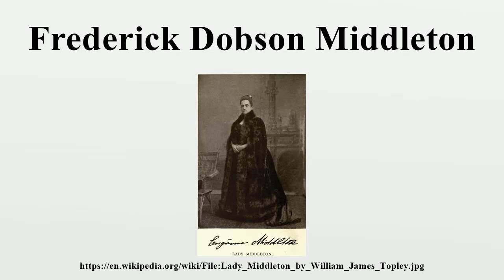Frederick Dobson Middleton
General Sir Frederick Dobson Middleton KCMG, CB (4 November 1825 – 25 January 1898) was a British general noted for his service throughout the Empire and particularly in the North-West Rebellion.

Image-Copyright-Info
Author-Info:   William James Topley (1845–1930) Description Canadian photographer Date of birth/death 13 February 1845 16 November 1930 Location of birth/death Montreal Vancouver Work location Ottawa, Ontario ity control VIAF: 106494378
Image-Copyright-Info